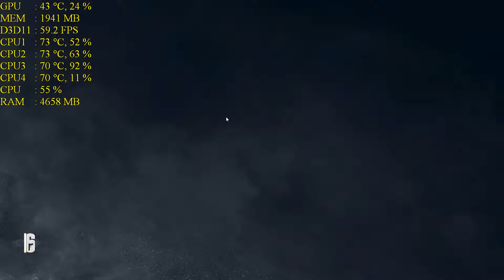Tom Clancy's Rainbow Six Siege Benchmark - High Settings - i3 2120 - GTX 750 Ti - 6GB RAM - 1080p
Recorded with shadowplay, without recording I get a 3-5 FPS boost.

PC Specs:
CPU: Intel Core i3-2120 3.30GHz (4 CPUs)
Motherboard: MSI H61M-P20(G3)
Memory: 6GB DDR3 Kingmax Semiconductor(4096 MBytes)
Nanya Technology(2048 MBytes)
HDD: ST31000524AS ATA Device 1TB 7200 RPM
Graphics card: Zotac GeForce GTX 750 Ti OC 2GB DDR5 128-bit
Power Supply: Sirtec - High Power Element BRONZE II 600W
Operating System: Windows 7 Ultimate 64-bit
Mouse: MARVO M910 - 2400 DPI
Case: Delux MT482 Silver

Tom Clancy's Rainbow Six Siege is the upcoming installment of the acclaimed first-person shooter franchise developed by the renowned Ubisoft Montreal studio.

Tom Clancy's Rainbow Six Siege invites players to master the art of destruction. Intense close quarters confrontations, high lethality, tactics, team play, and explosive action are at the center of the experience. The gameplay sets a new bar for intense firefights and expert strategy in the rich legacy of past Tom Clancy's Rainbow Six games.